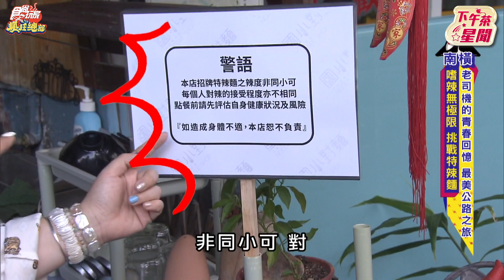《食尚》麵太辣想吃要簽「生死狀」李易糗：還以為老闆要我簽名｜TVBS新聞｜擠看看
食尚玩家請鎖定今晚10點  TVBS 42歡樂台
隔天中午12點 食尚玩家YouTube & App
@李易LEE YI @林莎 SuperLisa @大文×郭文頤